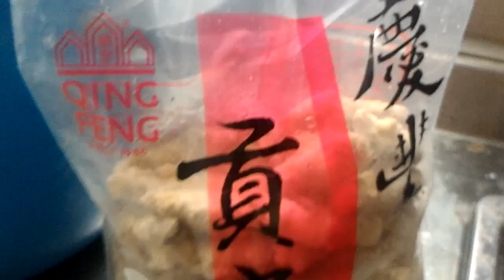食譜 貢丸粳冬粉 三步驟一分鐘告訴你 慶豐食品